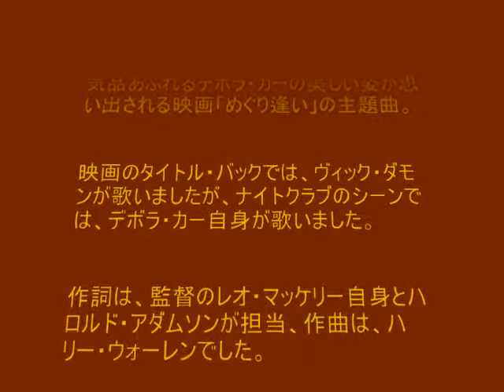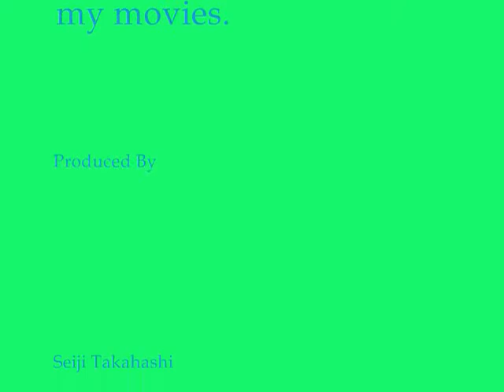過ぎし日の恋 AN AFFAIR TO REMEMBER ---GORDON HUNTLEY ---